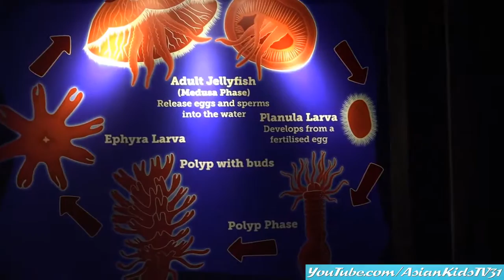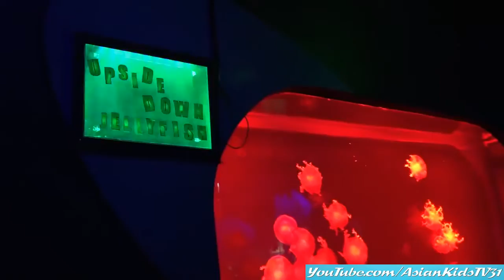Fun Family Outdoor Adventures: Different Jellyfish and other Sea Animals - AsianKids TV31